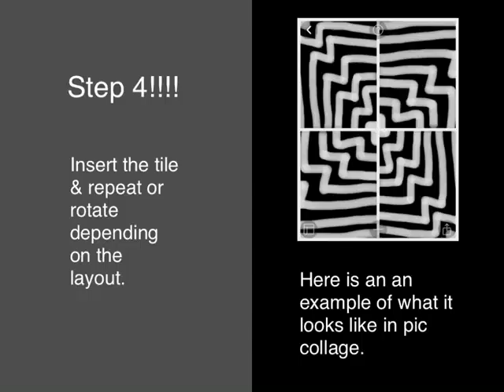Digital art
Tech Fest 2014